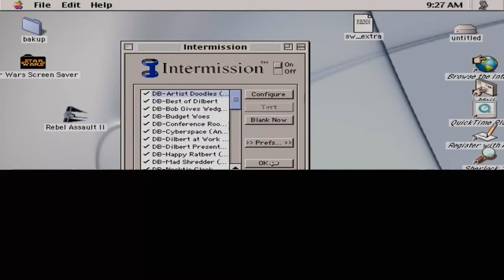Dilbert Screensaver (1994) - [01/16] 'Artist Doodles'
""Now you can let people know what you think through your screen saver.
The Dilbert Screensaver Collection brings to life cartoonist Scott
Adams' view of the world in 16 hysterical modules. See Dilbert, Dogbert
and Ratbert navigate bureaucracy and life's little escapades with
Delrina's sound and full-color, hilarious animation."

Released in 1994, this was one of the earliest licensed screensavers.

Scott Adams created the art and Delrina turned it into a collection of
some of the funniest Dilbert screensavers you'll see. "16 authority
mocking modules" are included.

This is the original Windows 3.1 product as shipped - 3.5" disks are
still shrink-wrapped and the guides and docs are pristine.

Perfect for the software junkie."